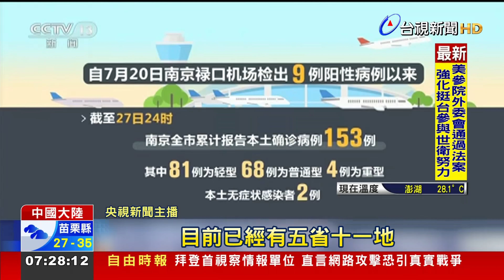中國南京祿口機場疫情擴散 太晚關閉成破口？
中國新一波本土疫情再起，這波疫情7月20號從江蘇南京的祿口機場爆發，機場檢測發現，有清潔人員確診，但機場直到26號才關閉，導致疫情擴散蔓延，甚至跨省傳播，目前包括江蘇在內，一共有5省11個縣市出現相關病例，南京市的江寧區更已經封城，疫情熱區的民眾也要全面實施篩檢。